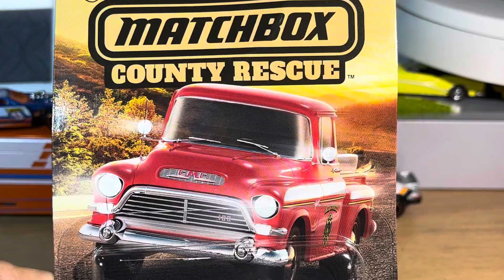Matchbox 57 Chevy step side, county rescue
Hotwheels cars